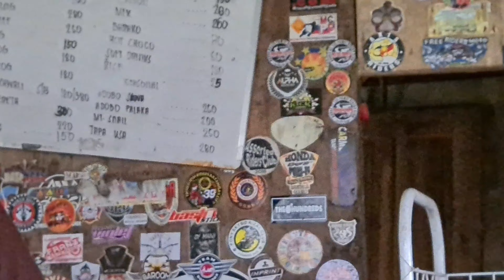MOTOVLOG 003 | LAGUNA LOOP | JARIELS PEAK